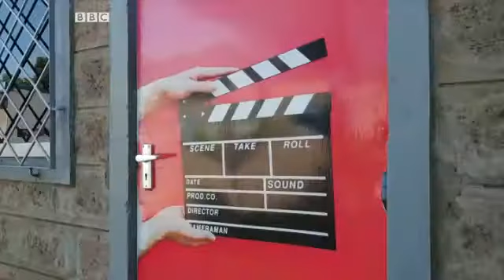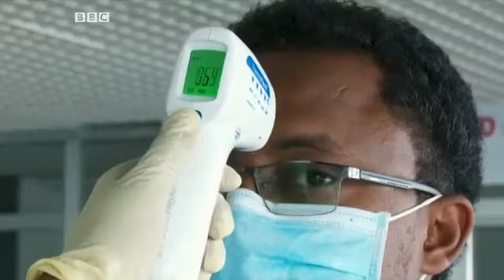Effects of Covid-19 on Artistes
Many artistes have been affected by the measures taken by various governments in restricting gatherings and movement of people as a way of flattening the curve of the Corona Virus.